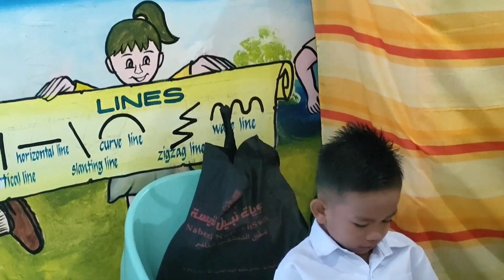CLASS PICTORIAL FOR THE SY 2020 - 2021 | June 18, 2021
Covered by:

Pixilens Creative Coverage
San Fermin, Cauayan City, Isabela
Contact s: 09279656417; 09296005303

One Day
Song by Matisyahu

Sometimes I lay under the moon
And thank God I'm breathin'
Then I pray, "Don't take me soon

I know some day it'll all turn around because

All my life I've been waitin' for
I've been prayin' for
For the people to say
That we don't wanna fight no more
There'll be no more war
And our children will play

One day, one day, one day, oh

It's not about win or lose, 'cause we all lose
When they feed on the souls of the innocent
Blood-drenched pavement
Keep on movin' though the waters stay ragin'

In this maze
You can lose your way, your way
It might drive you crazy but
Don't let it faze you, no way, no way!

Sometimes in my…

Source: Musixmatch